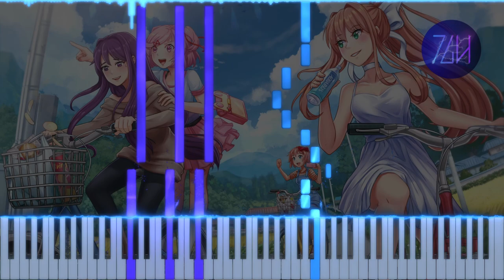Theguyhere - Canon in Doki | Piano Tutorial + Sheet Music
Going back to refine and reupload some of my older songs. I realized while fooling around with the melody of Doki Doki Forever that the key matched Canon in D, and the chord progression also worked, so I made a mashup between the two.

🏅CREDITS
Inspired by Doki Doki Forever and Toms Muceniek's version of Pachelbel's Canon in D Major
Arrangement by Theguyhere
Background image by wintrydrop on Zerochan

🎥EQUIPMENT & SOFTWARE
Video editor: Davinci Resolve 18
Piano roll generator: SeeMusic
Vector graphics editor: Inkscape
Music notation software: Musescore 3